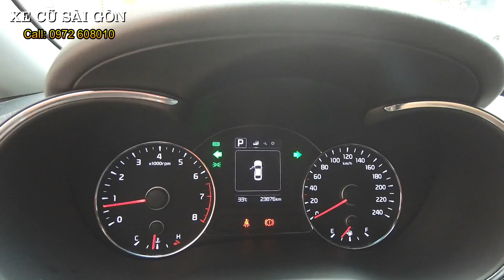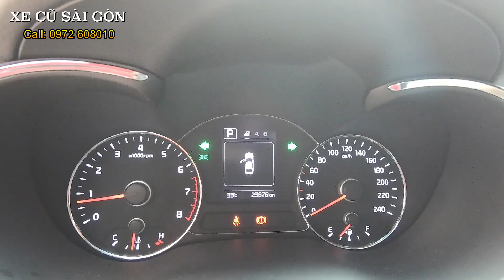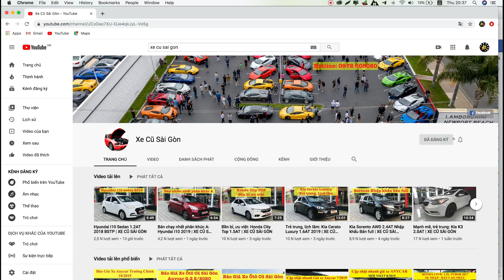(ĐÃ BÁN) Trẻ trung, Lịch lãm: Kia Cerato 1.6AT 2018 | XE CŨ SÀI GÒN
Xe Cũ Sài Gòn bán xe Kia Cerato 1.6AT 2018 xe chuẩn, giá tốt.

- Model: Kia Cerato 1.6AT
- Sản xuất: 2018
- Biển số: Tỉnh (gốc SG không tốn 20tr tiền biển số)
- Màu: Đen
- Odo: 23.000 km
- Xuất xứ: Trong nước

Option: Sạc điện thoại không dây, cửa sổ trời, Ga tự động Cruise Control, đèn LED chạy ban ngày, kính lái chống tia UV, gương gập chỉnh điện, ghế điện nhớ 2 vị trí, vô lăng bọc da trợ lực điện + lẫy chuyển số, màn hình cảm ứng, 6 loa, Bluetooth, định vị dẫn đường, điều hoà tự động 2 vùng độc lập + lọc khí ion, cửa gió hàng ghế sau, phanh ABS, phân bổ lực phanh điện tử, hổ trợ khởi hành ngang dốc, camera lùi, cảm biến trước sau, 2 túi khí trước, vv...

Cam kết:
1. Động cơ, hộp số chưa từng đại tu.
2. Không đâm đụng ảnh hưởng tới khung gầm kết cấu.
3. Không thuỷ kích.
4. Khung gầm nguyên bản.
5. Hồ sơ, pháp lý rỏ ràng.